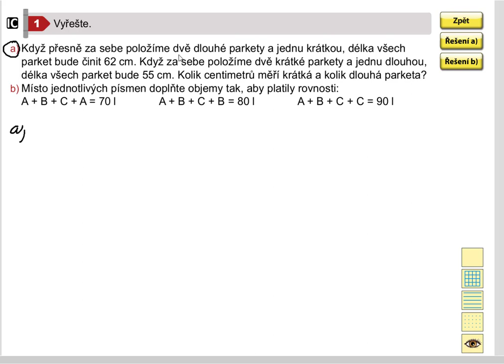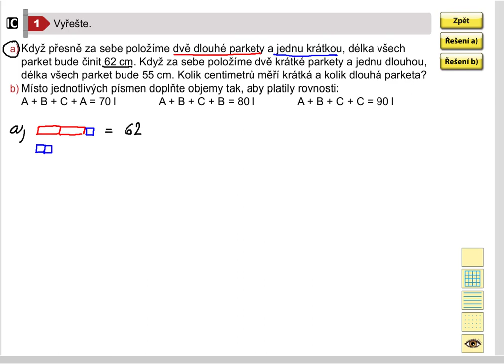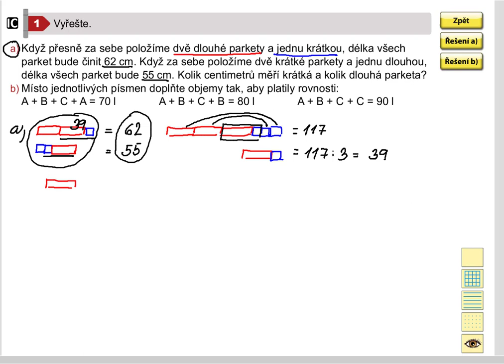Užití matematických vědomostí, Matýskova matematika pro 5.roč., 2. díl, str. 64, cv.1